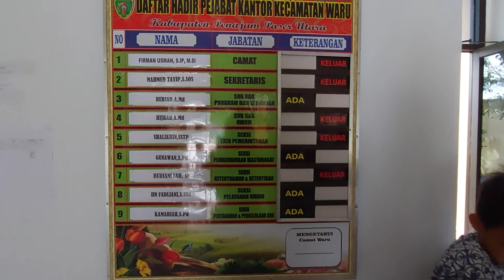( PETIL 08 ) PROGRAM PETUALANG ILMU SDN 008 WARU KELAS 6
Program Petualang Ilmu SDN 008 Waru dilakukan sebagai sarana memberikan suasana belajar di luar lingkungan sekolah dan menciptakan pembelajaran yang lebih bervariatif.  Pada Tanggal 15 Februari 2023, PETIL Kelas 6 berkunjung ke Kantor Kecamatan Waru.

Edited By MRS